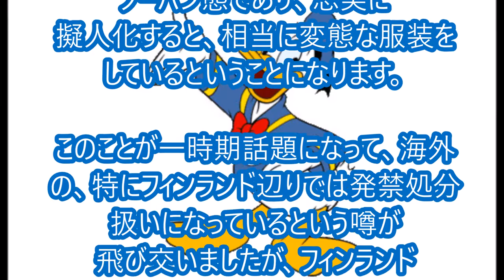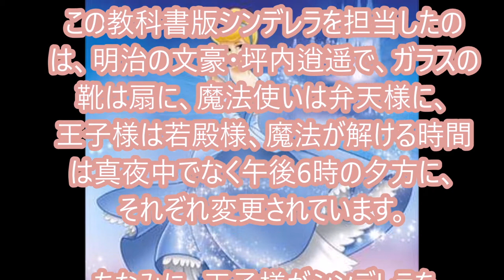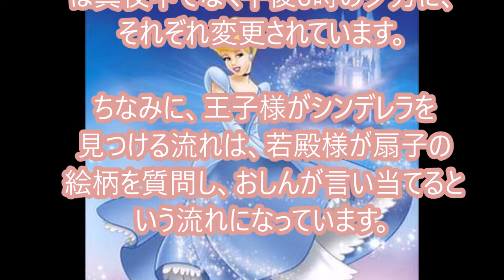【衝撃トリビア】ディズニーのあまり知られていない裏設定！ミニーマウスやドナルドダックの本名は？シンデレラの当初の名前は〇〇だった！？等々。。意外と知られていない面白設定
【衝撃】ディズニーのあまり知られていない裏設定！　ミニーマウスやドナルドダックの本名は？シンデレラの当初の名前は〇〇だった！？ライオンキングのシンバがお姉系？？等々。。意外と知られていない面白設定　トリビア

ディズニーとピクサー映画に隠されたアナタを驚愕させる10の秘密

【神技】山寺宏一　声優　ジーニー　ドナルドダック　チーズ　マスク　その他多数　山ちゃんのバラエティ豊かな声の秘密に迫る